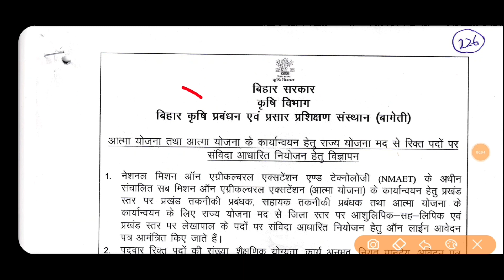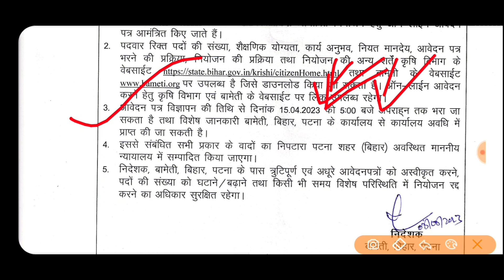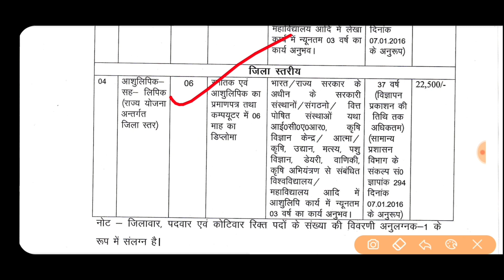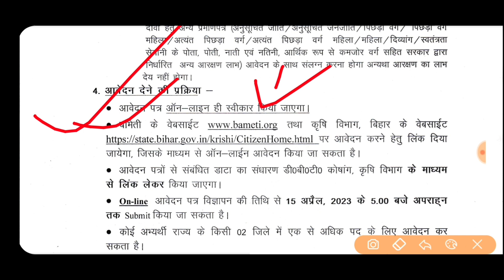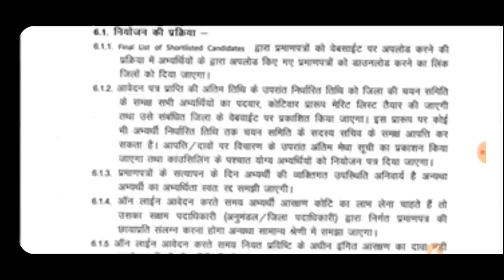बिहार कृषि विभाग में भर्ती 2023 | 1041 पदों पर ब्लॉक स्तर मे निकली बंपर बहाली | Online apply krishi